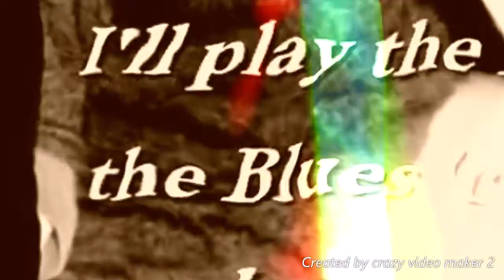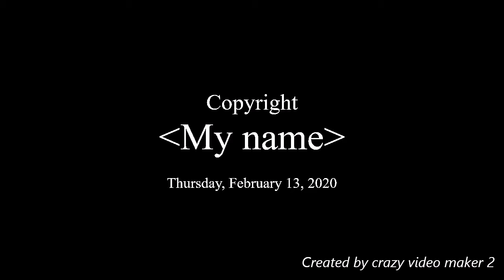I Play The Blues 'Cause The Blues Makes You Feel So Good